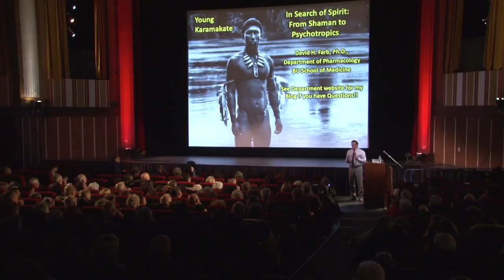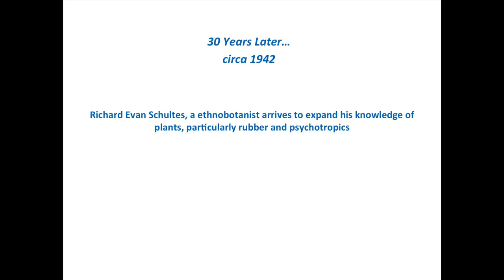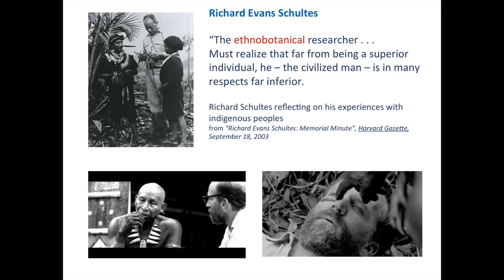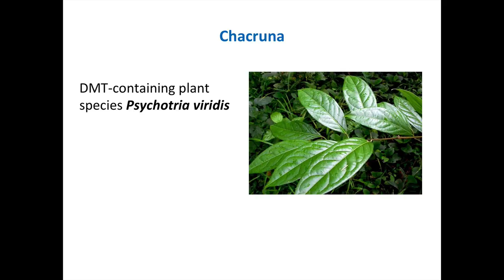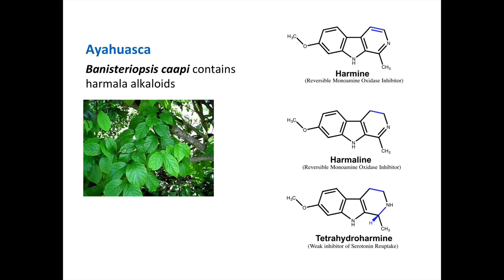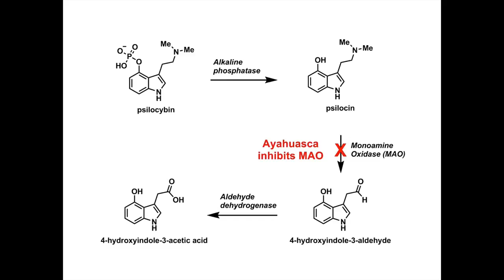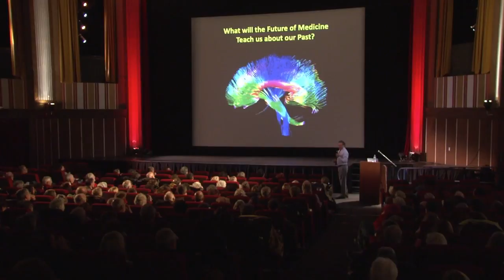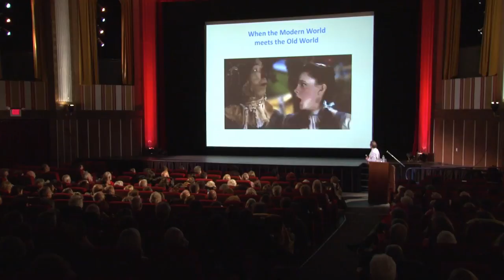The Science of Psychedelics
Science On Screen® brings you to the Coolidge Corner Theatre in Brookline, MA for a screening of Embrace of the Serpent.

About the Speaker:

Appointed professor and chairman of the Department of Pharmacology & Experimental Therapeutics at the Boston University School of Medicine in 1990, Dr. David Farb founded and is director of the university-wide National Institute of General Medical Sciences (NIGMS) training program in Biomolecular Pharmacology. He serves as a member of the Massachusetts Department of Public Health Pharmacy Advisory Board as an Expert in Clinical Pharmacology and on the Advisory Board Sub-committee on Abnormal Results. Dr. Farb was also a member of the Drug Development Work Group of Mass Insight, co-author of the Massachusetts Technology Road Map for Drug Discovery, and has served as a consultant for a number of small to large pharmaceutical, biotechnology, and patent litigation companies. As an authority on drug discovery, development, and drug interactions, Dr. Farb is regularly interviewed by local, national, and international media.